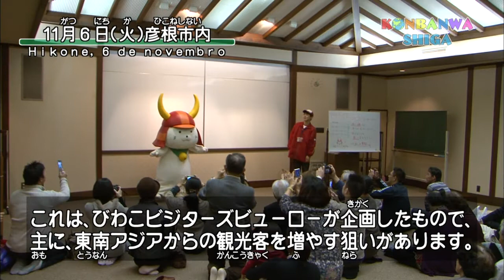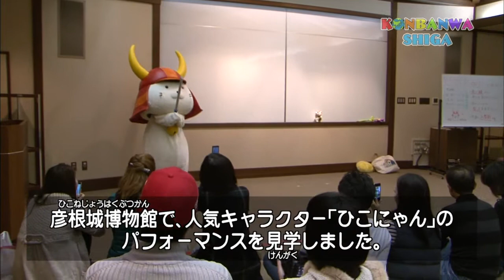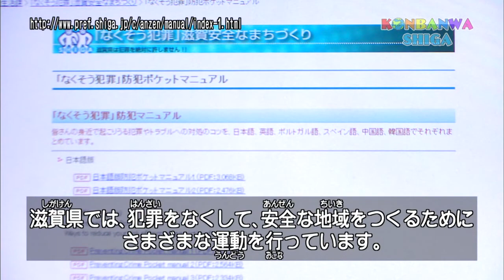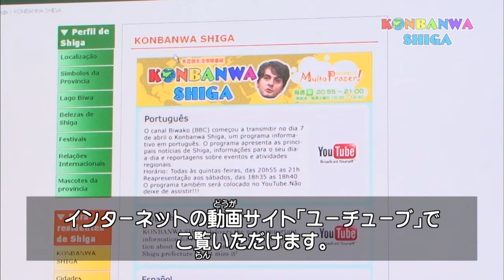KONBANWA SHIGA【Portugues】20121115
【Notícias（ニュース）】
・シンガポールから日本に観光
・認知症について小学生が学ぶ
【Avisos（お知らせ）】
・なくそう犯罪「防犯ポケットマニュアル」
・KONBANWA SHIGA YouTubeでも
KONBANWASHIGAでは滋賀県内の主なニュースや生活・イベント情報をお届けするほか、地域の活動などをポルトガル語（日本語字幕）でリポートします！